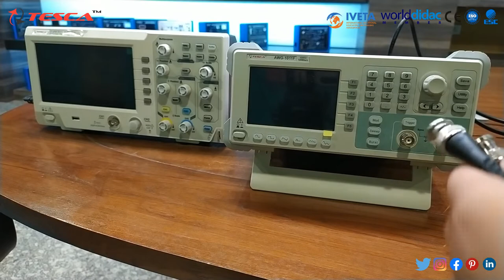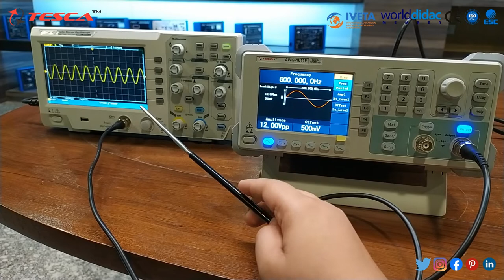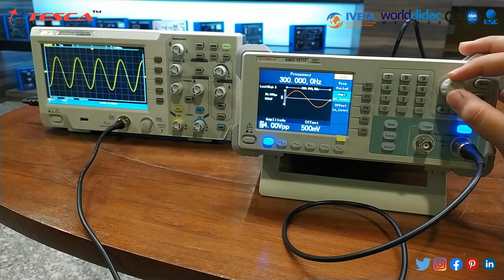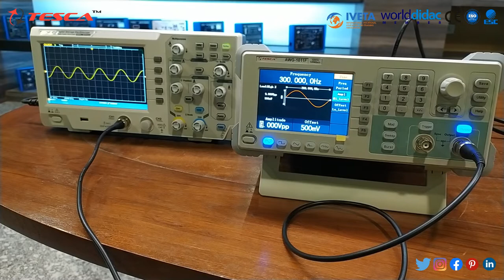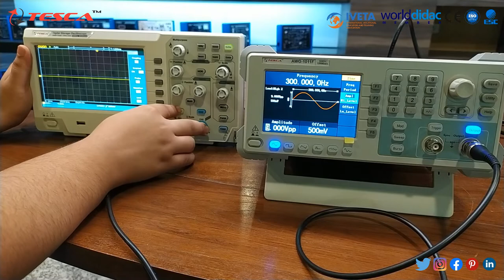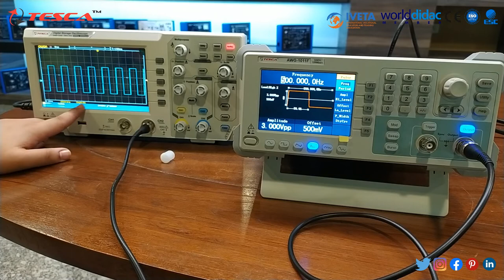Digital Storage Oscilloscope 50 MHz. 2 CH | Working || Tesca DSO-1052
DSO Digital Storage Oscilloscope 50 MHz. 2 CH - Tesca DSO-1052

In this video, we described the Digital Storage Oscilloscope 50 MHz. 2 CH - Tesca DSO-1052